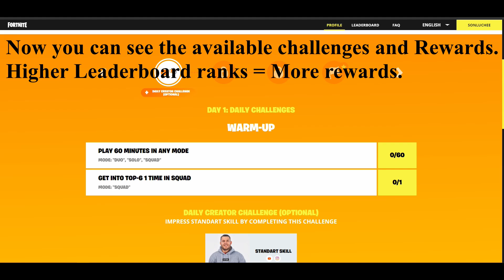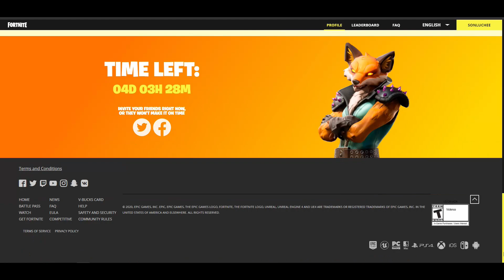How To Earn Free vbucks, Kab Llama Spray And New Derby Dynamo Pack Overview |Rewards Region Locked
This Bootcamp is only for players in Germany, Austria And Switzerland according to Source..

Creator Code "SonLuchee
Fortnite Creator Code: SonLuchee

Amazon Links
Graphics Card
Power Supply
Viper mini
Glorious D
Corsair k70

My Console Setup:

Amaon Links
Cosmic Red